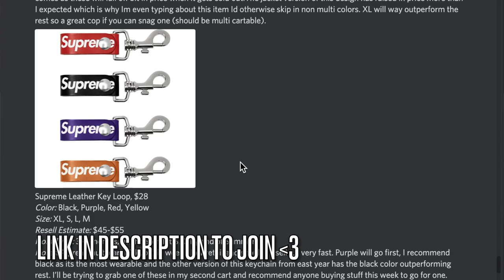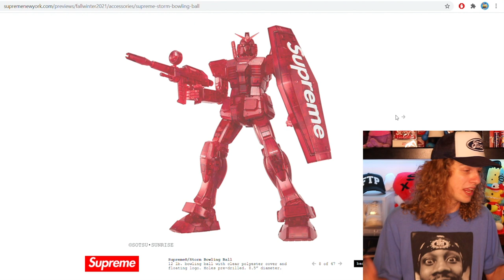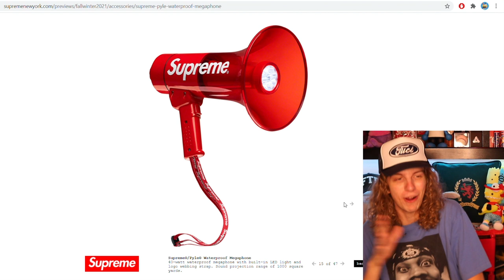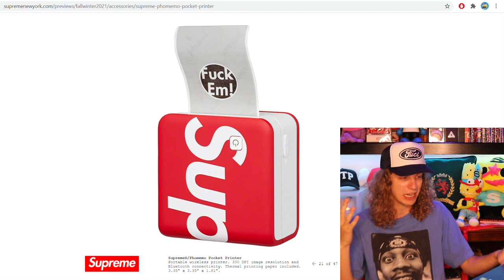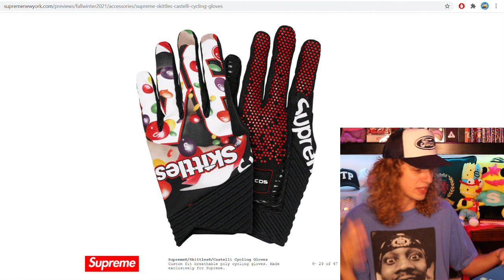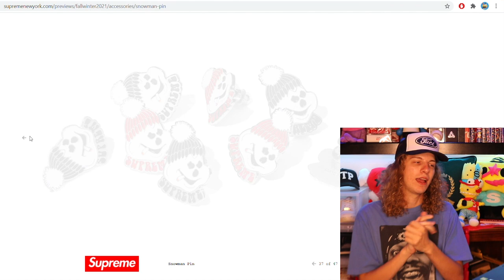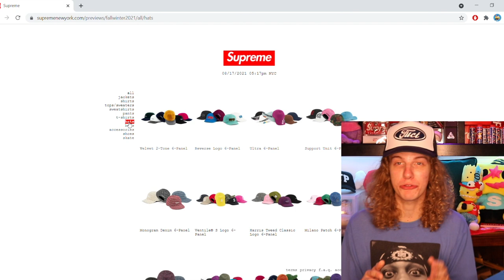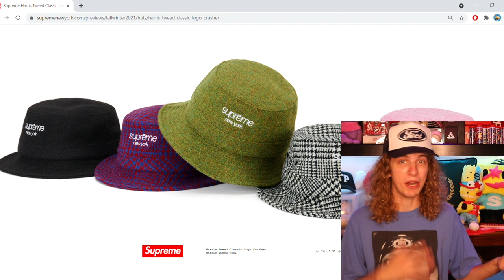I CANT BELIEVE THIS IS REAL...REACTING TO SUPREME F/W '21 ACCESSORIES